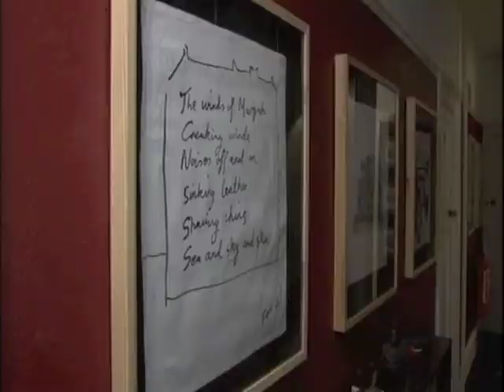The Walpole Bay Napery on BBC Southeast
The hotel's Napery was featured on BBC Southeast.